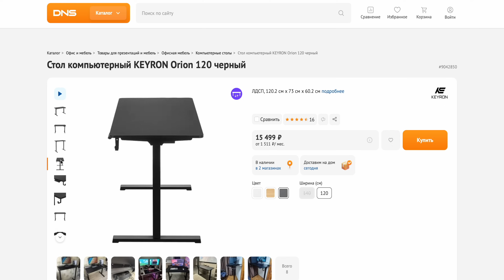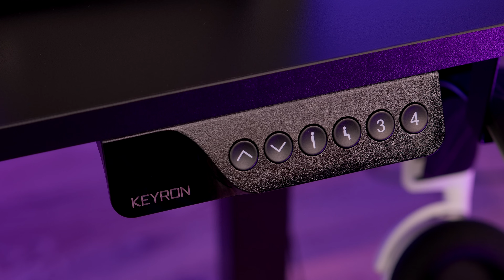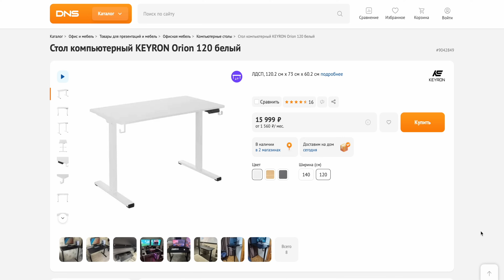KEYRON Orion 120: КРУТОЙ И ДОСТУПНЫЙ СТОЛ С ПОДЪЕМНЫМ МЕХАНИЗМОМ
В этом видео мы с вами посмотрим на крайне инетересный компьютерный стол с подъемным механизном - KEYRON Orion 120. Качественное покрытие, металлические ножки и система памяти. Давайте будем вместе разбираться как это все работает!

Реклама. ООО «ДНС Ритейл». ИНН 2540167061 erid: LjN8KRWWz